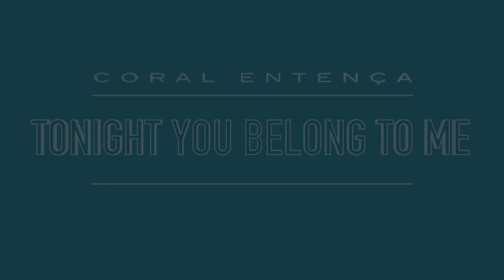Tonight You Belong To Me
Coral Confinada 2020